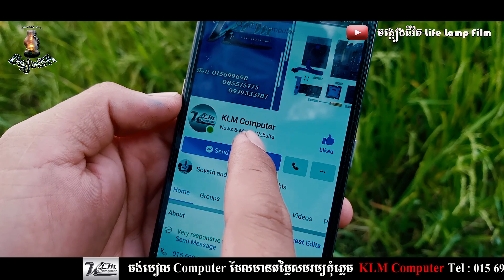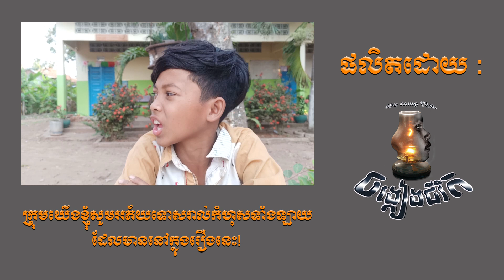រឿងច្រណែន ភាគ០១ / រឿងខ្លីអប់រំ / Khmer Short Film 2021 From ចង្កៀងជីវិត-Life Lamp Film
រឿងច្រណែន ភាគ០១ 🎬
🔛ឧបត្ថម្ភដោយ:
👉(Best Interior)👉មានទទួលតំឡេីងគ្រឿងសង្ហារឹមគ្រប់ប្រភេទ​
👉(KLM Computer )👉 ចង់បៀលComputer ដែលមានតម្លៃសមរម្យកុំភ្លេច KLM Computer

🔴 យូធូប​៖ចង្កៀងជីវិត​-Life Lamp Film
សូមអរគុណ​ដល់ពុកម៉ែបងប្អូនទាំងអស់គ្នាដែលបានគាំទ្រក្រុមចង្កៀងជីវិត

~~~សូមអរគុណ